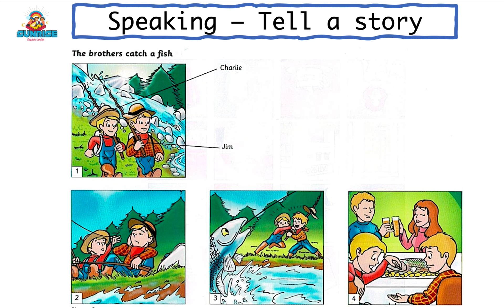The brothers catch a fish - Tell a story in Movers Speaking part